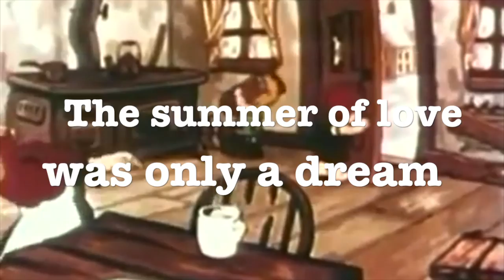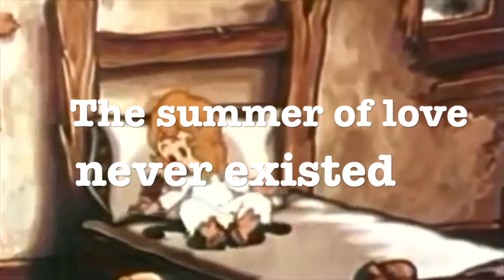Summer of Love - Nervous Germans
Australian - German rock band from Berlin.

2020 remixed lyric video version of Summer of Love.

Words and music: Micki Meuser and Grant Stevens.
Performed by Nervous Germans.
ISRC: DEUB21500061
Stream on Spotify, Apple Music, Amazon Music.

Sabine Ahlbrecht - Drums
Micki Meuser - bass guitar
Gary Schmalzl - Guitar
Grant Stevens - Voice

Amazon Music

Cartoon : Somewhere In Dreamland (1936) by Max Fleischer

Now you know just what you’ve got to do
Face the facts accept what is true
Your values have all been rejected
An irresistible feeling abounds
The summer of love is through

Private nightmares are just what they seem
You’ve nothing worthy left to esteem
Your ideals have been shot down in flames
An intangible feeling surrounds,
The summer of love was only a dream

All of the things that you ever enjoyed
finally have all been destroyed
Your treasures have already been plundered
A frightening feeling abounds
The summer of love is void

Your reasoning is so easily twisted
it lies dying twitching & blistered
All beliefs have been eliminated
An unspeakable feeling surrounds,
The summer of love never existed